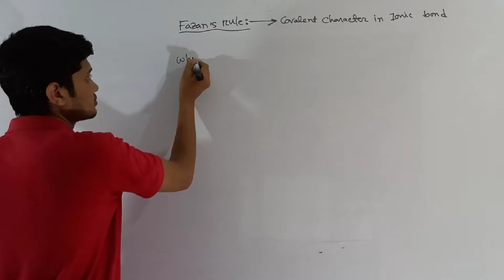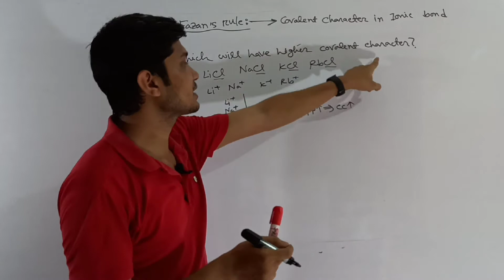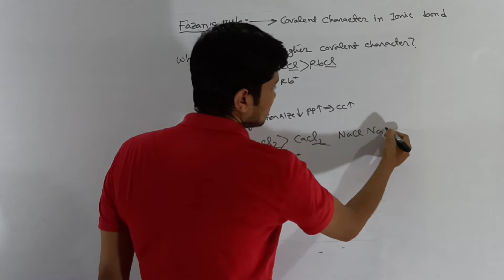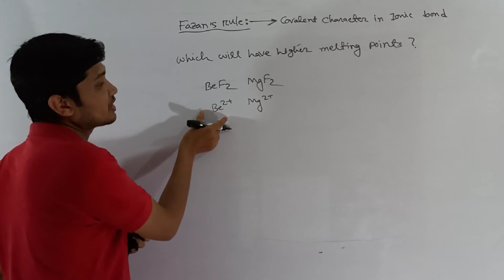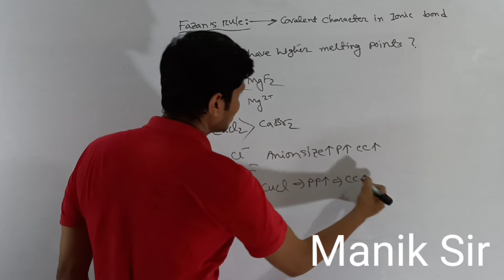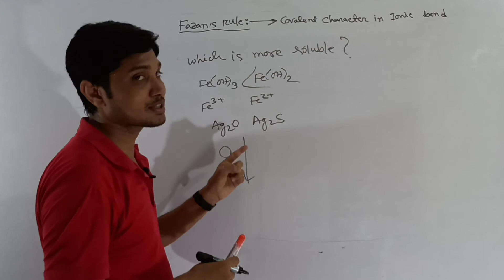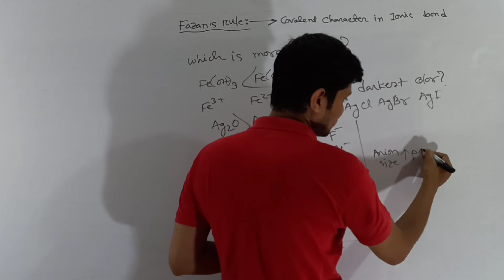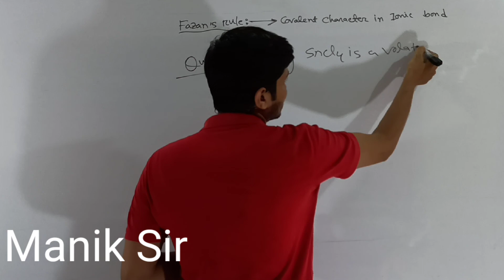07. Covalent character of Ionic Compound | পোলারায়ন ও ফাজানের নীতি | আয়নিক যৌগের সমযোজী বৈশিষ্ট্য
07. Covalent character of Ionic Compound | পোলারায়ন ও ফাজানের নীতি | আয়নিক যৌগের সমযোজী বৈশিষ্ট্য

This playlist explains the concept of valency electrons, Stability of inert gases, Concept of octet and duet rules, Chemical bonds and the cause of their formation, how, and why ions form.

In this playlist, it discussed how chemical bonds form, ionic, covalent, and Co-ordinate covalent bonds. Chemical Bonding is essential in many different functions of the body.

If students watch this playlist, they obtain vast knowledge of chemical Bonding. This knowledge is helpful for their future life.

▬ Social Media ▬▬▬▬▬▬▬▬▬▬▬▬▬▬▬